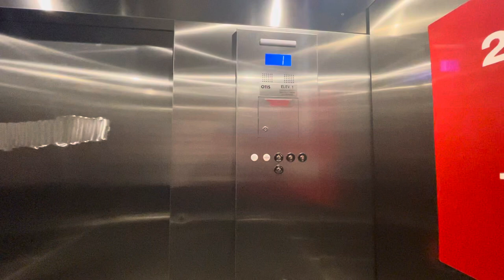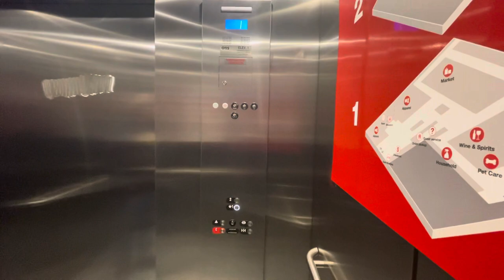FINAL RIDE: Otis hydraulic elevator at Target U-District Seattle WA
Unfortunately this store will be closing October 22nd 2023 due to theft.